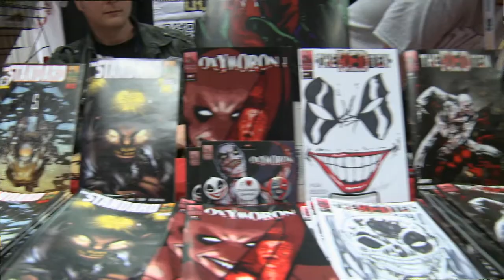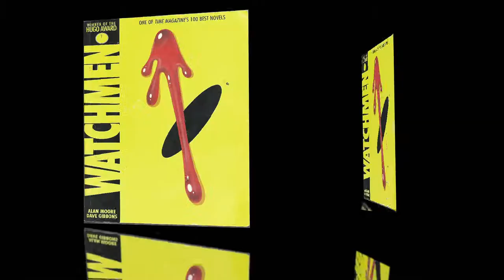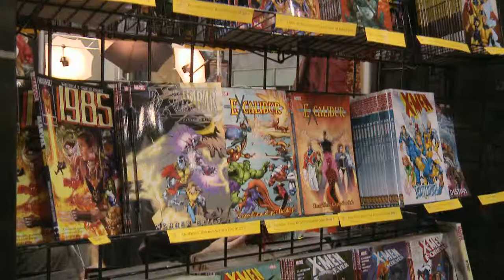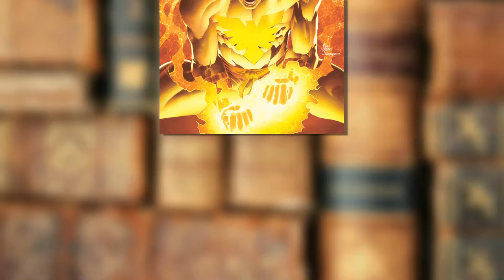The Rise of Graphic Novels: Jonathan Gray Explains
An interview with Jonathan Gray, a professor at John Jay College in New York, covers the rise of graphic novels and what Comic Con is really all about. First aired on CUNY TV in March 2013.